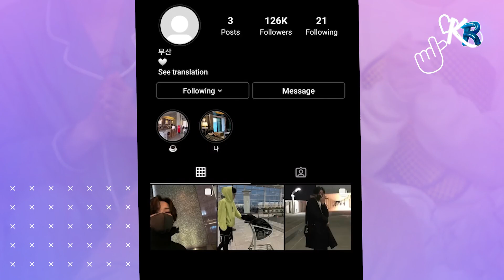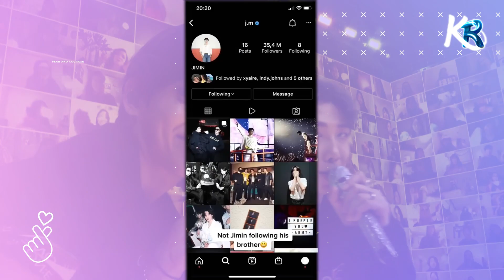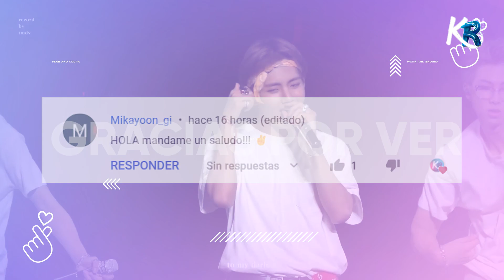😱JIMIN va de Compras para la BODA del hermano y lo sigue en Insta |BTS NOTICIAS 2022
😱EL HERMANO DE JIMIN | BTS FAMILIA 2022 | HERMANO JIMIN INSTAGRAM |JIMIN va de Compras para la BODA del hermano y lo sigue en INSTAGRAM | JIMIN HERMANO | KPOP BTS NOTICIAS 2022

jimin hermano,
bts familia,
bts mamas,
bts se retira,
adios bts,
bts disolucion,
bts pausa,
bts albumes solitario,
bts se separa,
bts se separa en 2022,
bts se toma un descanso,
bts separacion,
bts se va a separar,
bts serendipity,
bts se va,
bts se besan en la boca,
bts se separara por un tiempo,
bts secuestro sub español,
bts se retira musica,
bts se besan,
bts se separa temporalmente,
bts canciones,
bts news,
bts run,
bts butter,
bts dynamite,
bts proof,
bts dance practice,
bts run sub español,
bts yet to come reaccion,
bts yet to come teoria,
lo que no viste de yet to come bts,
bts secretos oscuros,
bts noticias de ultimo momento,
 bts noticias 2022,
bts noticias caracol 2022,
bts noticias ultima hora,
bts noticias jimin,
bts noticias recientes,
bts noticias corea,
bts noticias de ultimo momento 2022,
 bts noticias hoy,
bts noticias jungkook,
bts noticias peru,
bts noticias mexico,
TAEHYUNG,
JUNGKOOK,
BTS,
JIN,
JHOPE,
RM,
SUGA,
bts noticias,
Jin bts noticias,
Jimin bts noticias,
army bts noticias,
 concierto de bts noticias,
cine bts noticias,
bts noticias,
bts noticias 2022,
bts noticias caracol,
bts noticias mexico,
bts noticias chile,
bts news,
kpop news
bts noticias argentina,
kpop noticias,
kpop noticias hoy,
kpop noticiasBTS,
kpop noticias2022,
kpop noticiasPerú,
kpop noticias 2021,
noticias kpop ultima hora,
noticias kpoprosa negro,
noticias kpopdos veces,
noticias kpoplisa,
noticias kpopvixx,
kpopultimas noticias,
mundo kpop noticias,